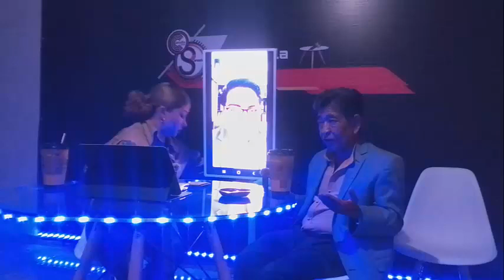El Licenciado MARIO LÓPEZ MARES en SOBRE LA MESA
Tema: la Reforma al Poder Judicial. Suroeste de Guanajuato y Pénjamo Biz